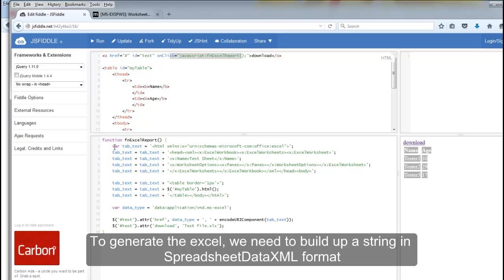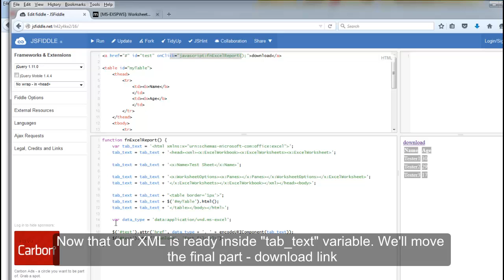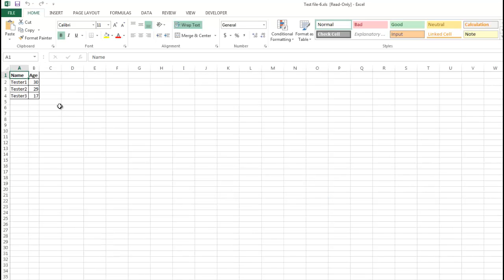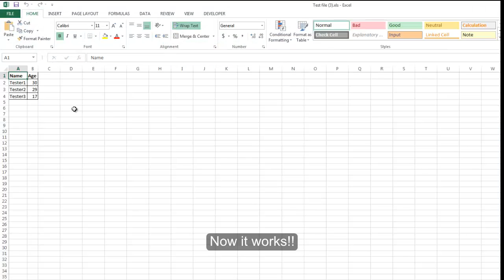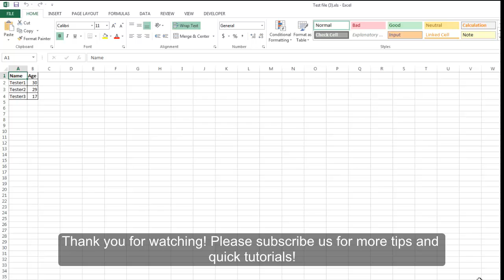How to export HTML table to Excel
How to export HTML table on your webpage to a downloadable Excel file using Javascript and jQuery. An Excel file will be generated dynamically when clicking the link. We can also custom the cell styles and format using HTML syntax and SpreadsheetDataXML. This tutorial works on all browsers (Internet Explorer, Firefox and Chrome).